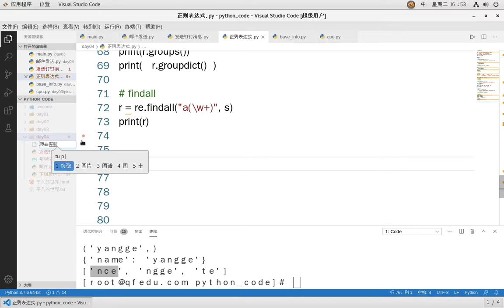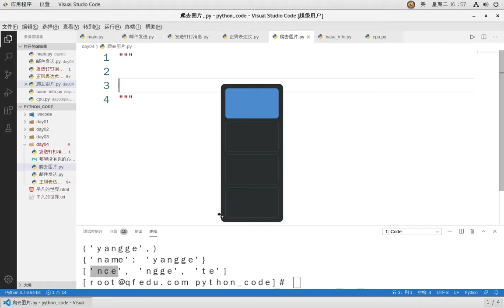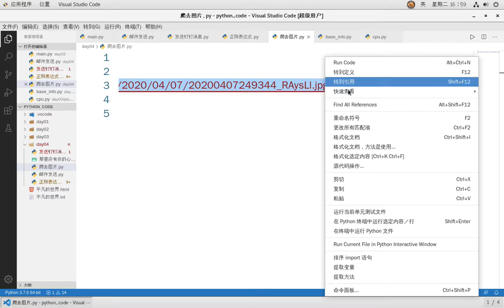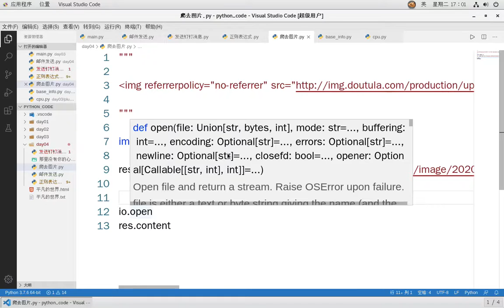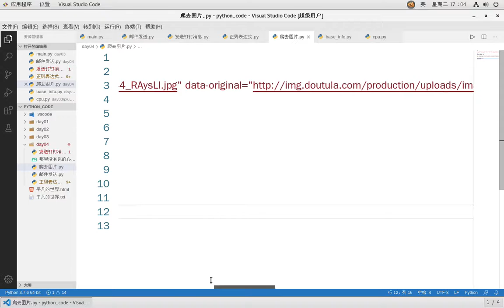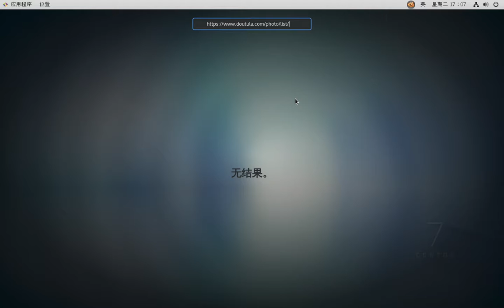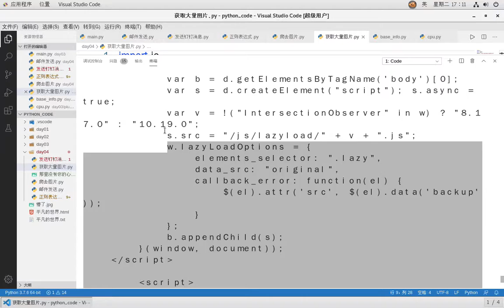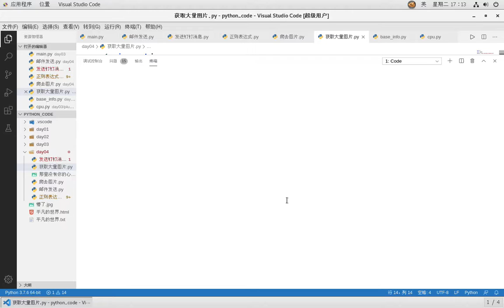4 09 获取图url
2020全新_云计算之Python入门6天课程
课程介绍：
深入了解Python语言，从易到难，深入浅出的了解Python语言的原理，通过编程实战掌握Pyhton语言的灵活性和实用性。

学完掌握知识点：Python语法基础；Python字符串解析； Python文件操作；Python面向对象；设计模式；异常；模块；能够通过Python语言实现自动化运维工作。